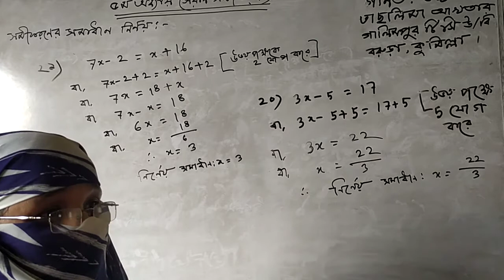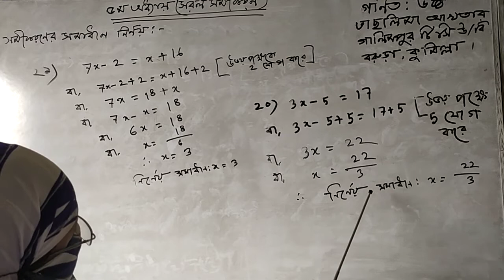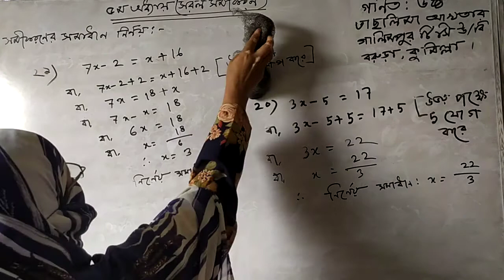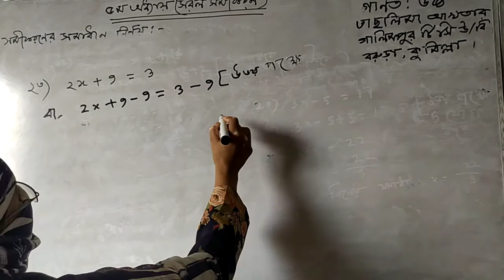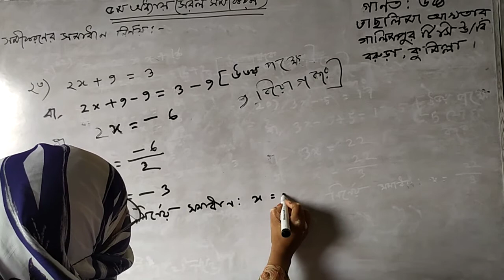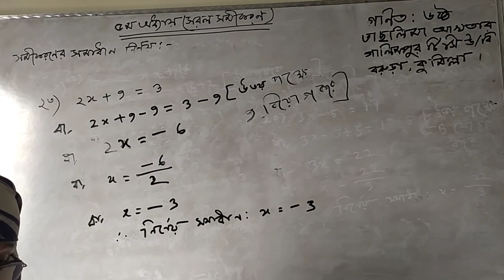Math: Class Six (equation) Taslima Akhter Galimpur T. C. High School Barura, Cumilla.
Math: Class Six (equation)
Taslima Akhter
Galimpur T. C. High School
Barura, Cumilla.